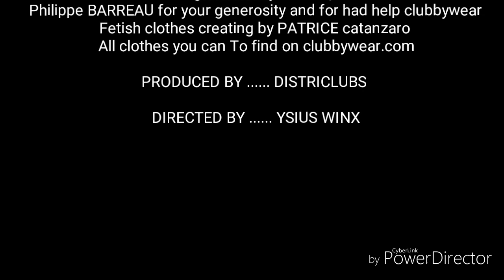French Fetish girls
Who know fetish malice?
Find the photo shoot on the fetish malice blog.
Nelly and naticlé lend themselves to the game during a photo shoot with ysius WINX fetish photograph they love to find themselves in the outfits made by the french designer patrice catanzaro.